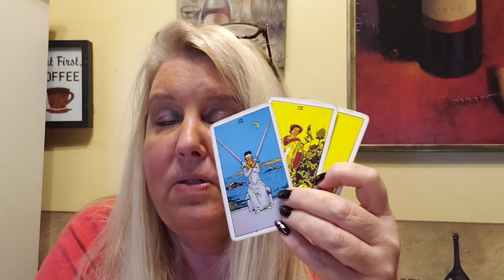ARIES No need to stress over your finances....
A general reading for Aries for the week of March 16, 2020.

Celebrating 13 years on her website!For personal psychic readings please contact Jackie directly on her website at

TAROT CARD WORKSHOPS COMING UP IN MARCH 2020!!